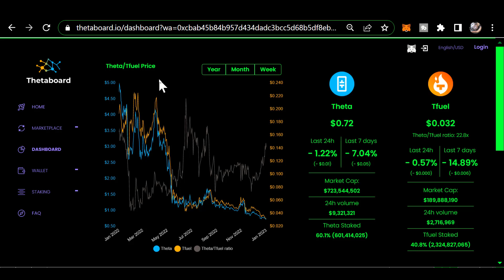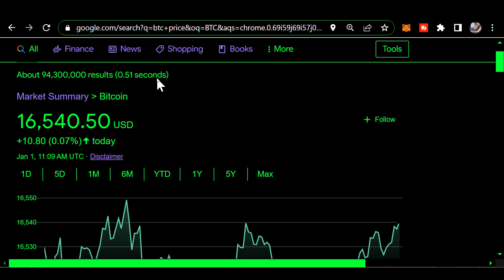Morning THETA update Jan 1st 2023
0xf80834ACA55Da5b2Bcf059CA5E125e4E1cDc16E1